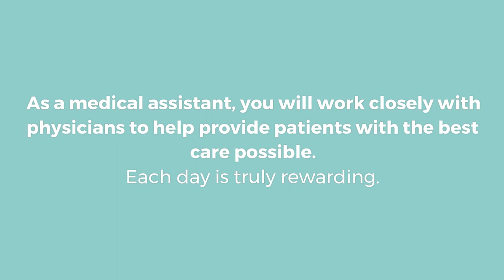3 Reasons To Become A Medical Assistant (Goodwin University)